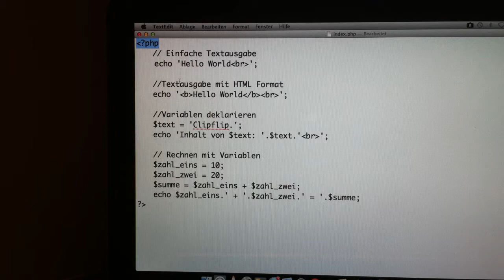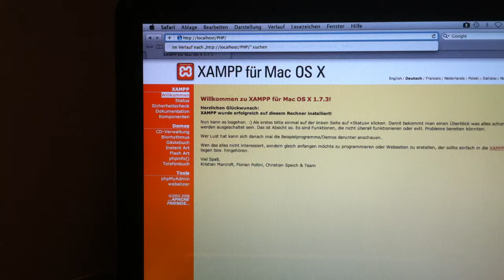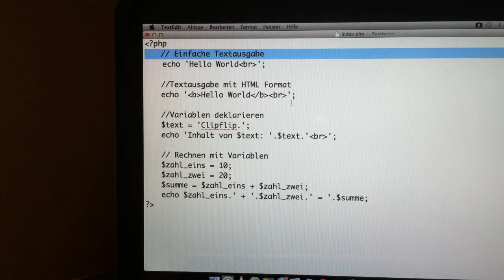PHP Tutorial - Grundlagen und Voraussetzungen für die PHP Programmierung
- HilfreichTV zeigt euch mit dem PHP Tutorial die Grundlagen und Voraussetzungen die man für die PHP Programmierung berücksichtigen muss.

HilfreichTV wird von euch unserer Community mit Wissen gefüllt - mit unserer iPhone - Android Handy App einfach euer Wissen teilen und eine faire Bezahlung erhalten. Try it!